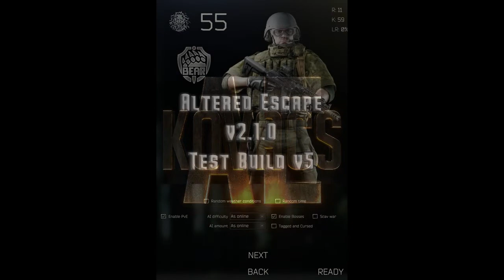Altered Escape (Dev test build 2.1.0v5) - Reserve run cut short by a well placed ambush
Latest in-progress build for Altered Escape update 2.1.0 (Test build v5). Massive changes to AI and behaviors. Cut my reserve run short with a very nice ambush.

(Youtube muted the music *sadface* - You can watch the video with music from the link below)